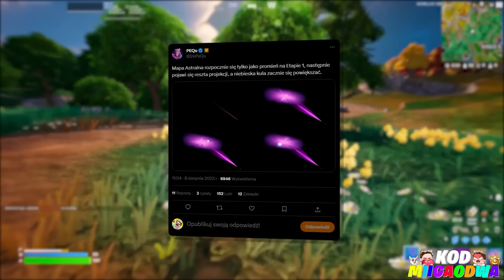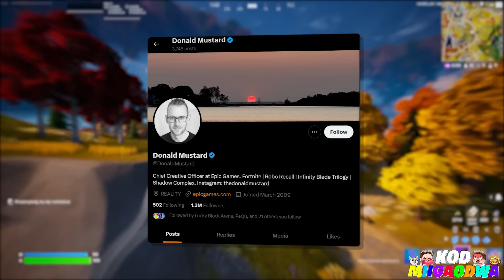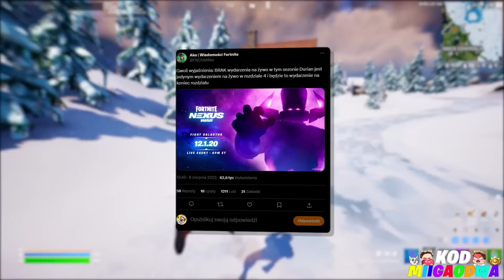UWAGA! EVENT ZAGŁADA..!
W tym odcinku przedstawię wam informacje na temat nadchodzącego eventu jaki pojawi się w kolejnym sezonie 4 ponieważ po tej najnowszej aktualizacji na wyspie został zbudowany teleskop i na dniach zostanie uruchomiony a do tego dr.slone wspomina o tym ze ktoś kazał nam opuścić wyspę bo nadchodzi zagrożenie i wiemy nawet co jest tym nadchodzącym zagrożeniem!

🐱Ciekawe
• Filmy 18:05/11:05